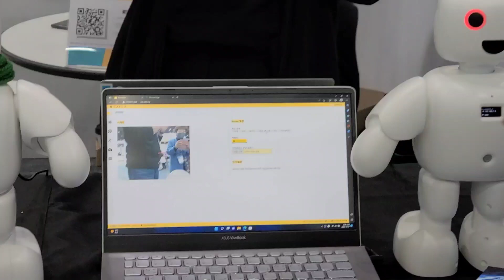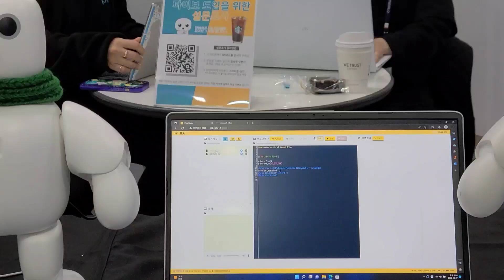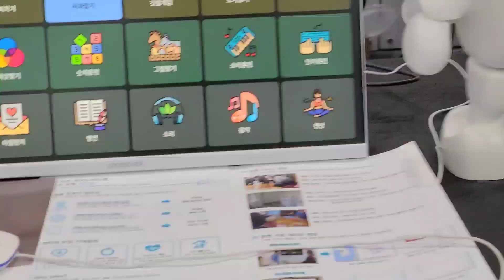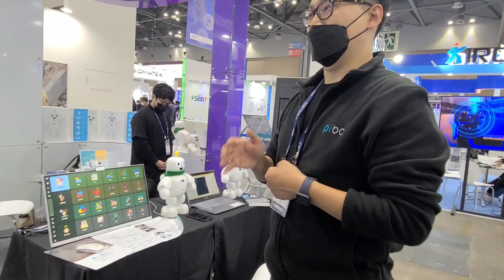UN Future Forum MOU with Circul.us, Einstein and Pibo robots cooperation, 서큘러스와 유엔미래포럼 MOU로 협력!!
UN Future Forum MOU with Circul.us, Einstein and Pibo robots cooperation, 27 Oct 2022. 파이보의 서큘러스와 유엔미래포럼 MOU로 협력!! @AI넷박영숙TV